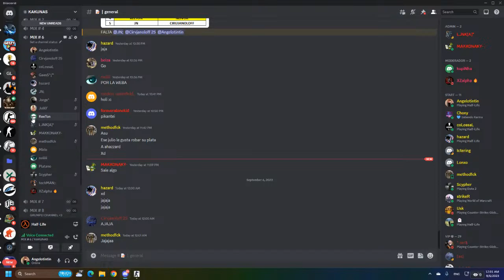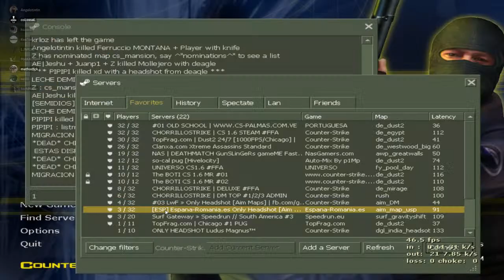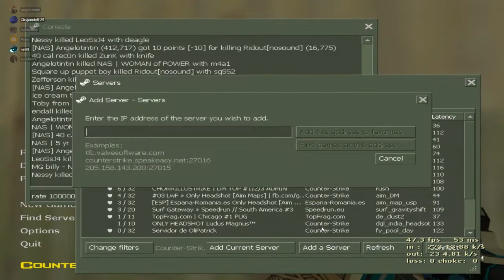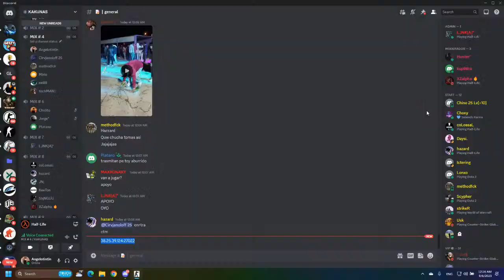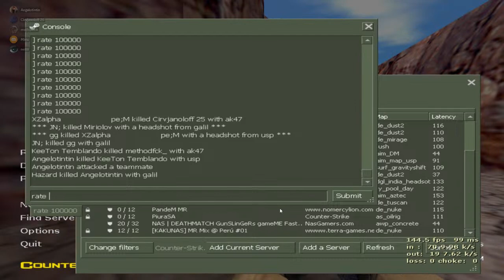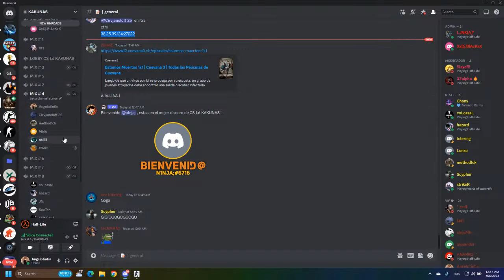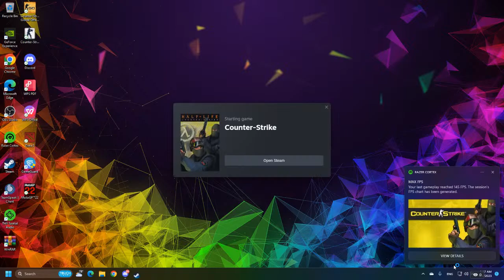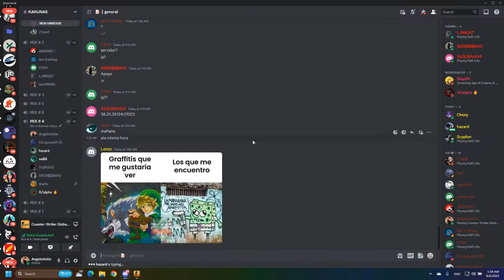CS 1.6 GO GO GO KAKUNAS